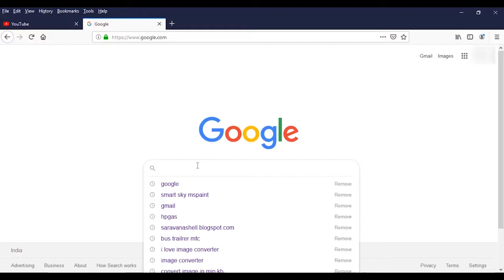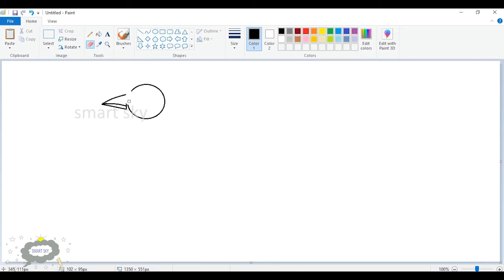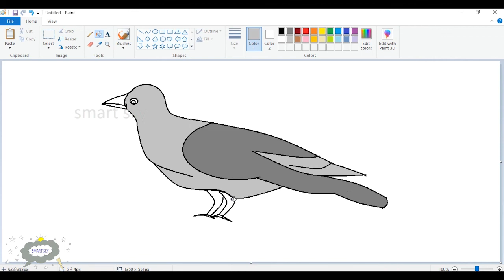How to draw crow in mspaint || smart sky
Hi viewers,